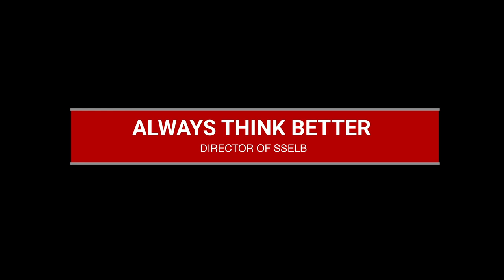Trying To Do Better| Ft-Nepali